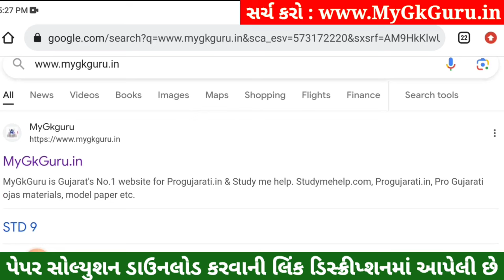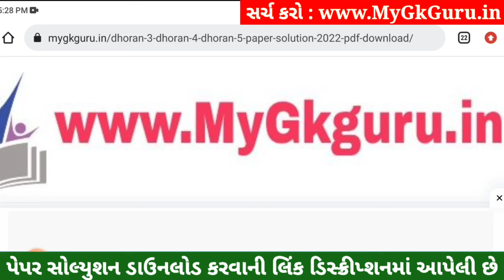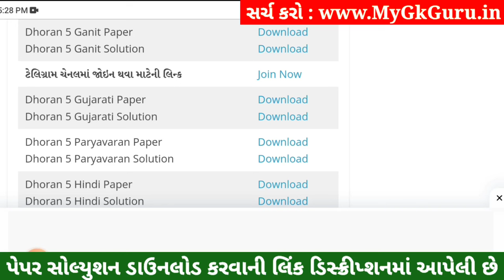Dhoran 5 Gujarati Paper Solution 2023 STD 5, Std 5 Gujarati Paper Solution 2023 40 Marks 26 October